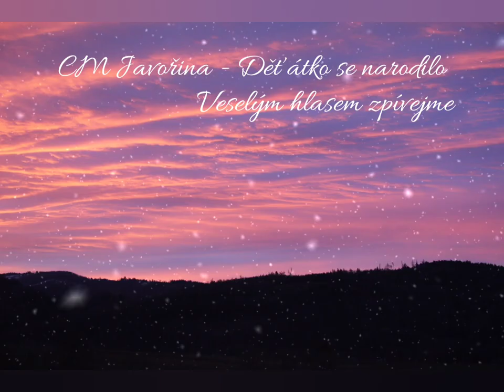CM Javořina - Děťátko se narodilo, Veselým hlasem zpívejme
Záznam z živého koncertu rožnovské CM Javořina z dřevěného kostela Sv. Anny ve VMP v Rožnově pod Radhoštěm ze dne 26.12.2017.

Eva Porubová - zpěv
Kateřina Tvardková - zpěv
Tomáš Hruškovský - zpěv
Drahomíra Klimková - prim, hudební úprava písně pro cimbálovou muziku
Jiří Fejfar - 2. housle
Karolína Holčáková - 3. housle
Karolína Němečková  - violoncello
Jaromír Klimek - cimbál
Zdeněk Konrád - basa
Michal Tvardek - kontra
Martin Tvardek - klarinet